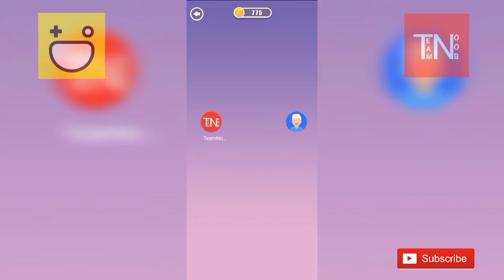Hago games The Tower Crash Duel